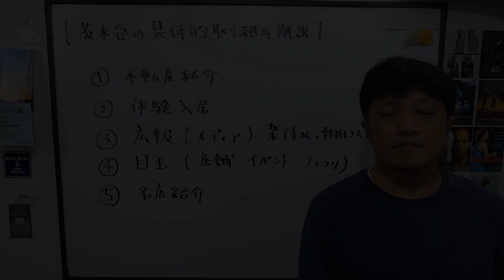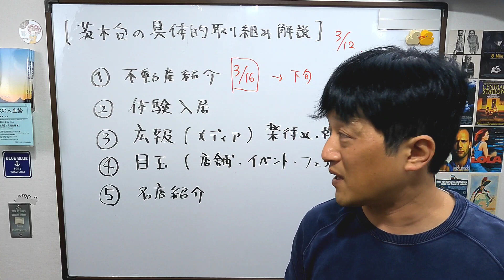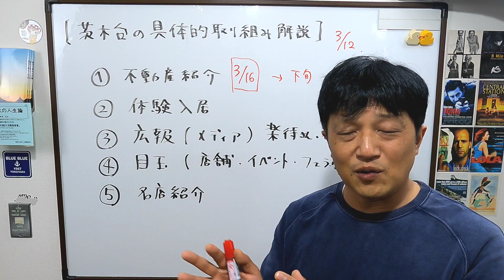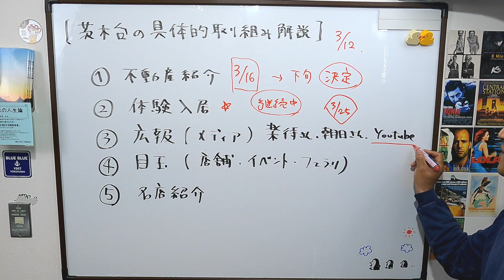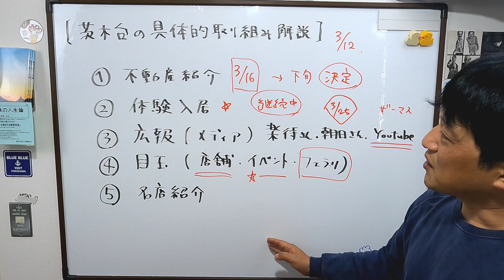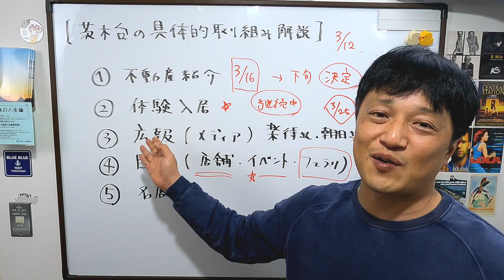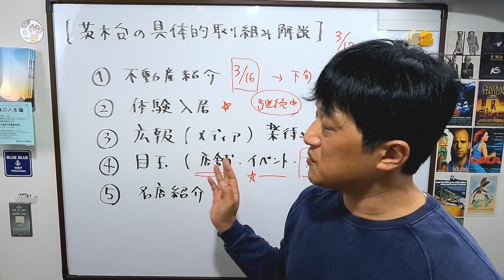【茨木台ニュータウン紹介】今後の取り組みについて具体的にご説明申し上げます！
色々とご興味のある方からご連絡頂きありがとうございます！物件所有や賃貸について前向きにご検討されている方、現在お住まいで困っている方等、今後の方向性も含めて皆さんが「三方よし」となるよう色々と交渉したり、活動を始めています。ご興味のある方、是非ご覧くださいね！

関連動画
【150万で家が買える】京都の山奥にある「限界ニュータウン」に住む人々

【乗ってみた】ヘリコプターで京都タワーを空から空撮しました！伝統文化の街を空か見れるなんて贅沢すぎる！！